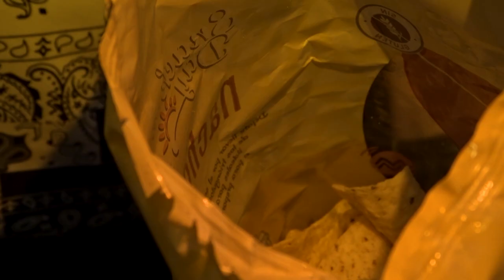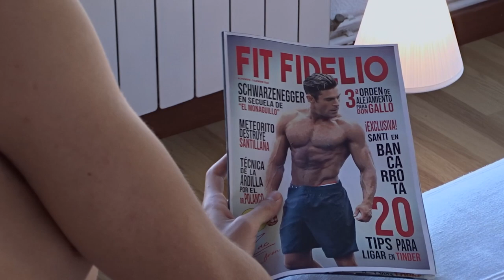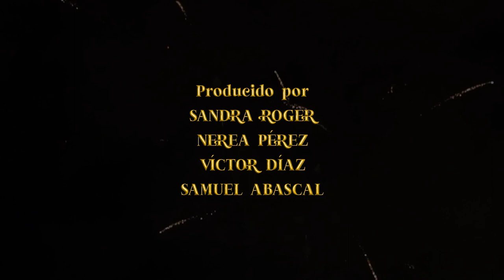SABOR A LIBERTAD (Cortometraje) - Fidelio Productions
Primera incursión en la comedia en forma de cortometraje realizado por Fidelio Productions. La tentación de la comida,  la bebida, el amor y la libertad. Todo esto lo encontraréis en esta pequeña pieza audiovisual.

Guion, dirección y edición:  Víctor Díaz
Producción:  Sandra Roger, Nerea Pérez, Víctor Díaz y Samuel Abascal
Dirección de fotografía:  Víctor Díaz, Nerea Pérez y Sandra Roger
Diseño de producción:  Nerea Pérez y Víctor Díaz
Script:  Eric Polanco
Grafismo:  Nerea Pérez
Canciones: "9ª sinfonía" de Beethoven y "Lonesome town" de Ricky Nelson

Protagonista - Yago Alcántara
Ex-novio del protagonista - F. Javier Muñiz

Extras: Alberto Gallo, Eric Polanco, Iván Irizábal, Andrea Crespo, Samuel Abascal, Sandra Roger y María Agnieszka Grabowska

Agradecimientos a: Sandra Hernández, Nelly Castillo, Ana Mª Sánchez, Mario Díaz y Tone Azcarate